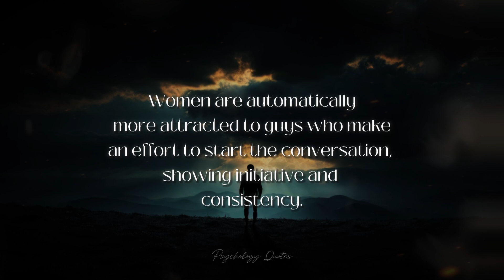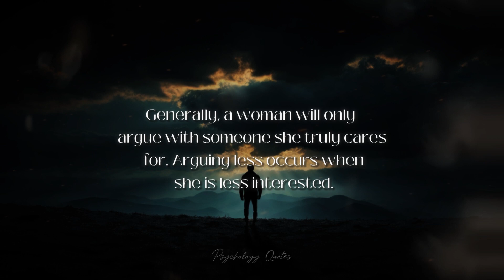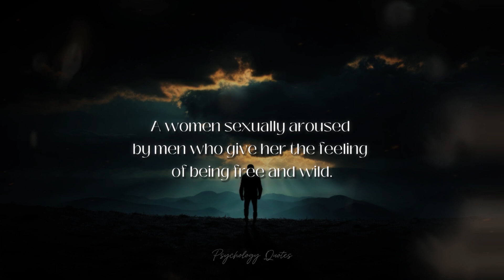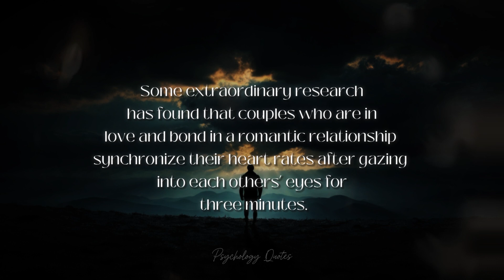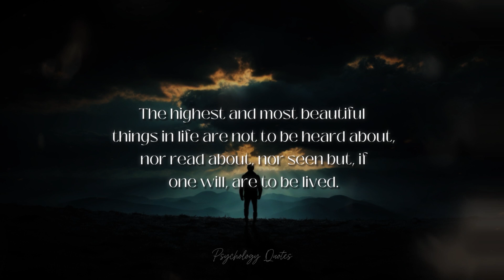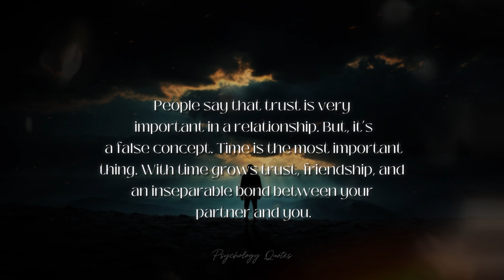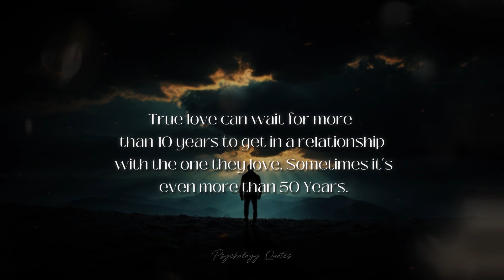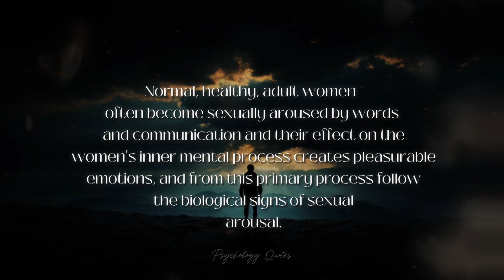Amazing Psychological Facts On Love and Human Behavior || Best Quotes Forever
Delve into the captivating world of human emotions with our compilation of amazing psychological facts on love and human behavior! Explore the depths of the human psyche and uncover intriguing insights into the mysteries of love, attraction, and relationships. From the subconscious mechanisms that govern our romantic choices to the profound impact of love on our well-being, this video promises to enlighten and inspire. Join us on a journey of self-discovery as we unravel the complexities of human nature through the lens of love and emotion.In addition to the fascinating facts, we've curated a collection of timeless quotes that celebrate the essence of love and offer profound wisdom on matters of the heart. Whether you're seeking inspiration, understanding, or simply a deeper appreciation for the complexities of human connection, our selection of best quotes forever is sure to resonate with you.

1. The videos we're creating will not impact the original works in any negative way.
3. The videos are thoroughly transformative in nature